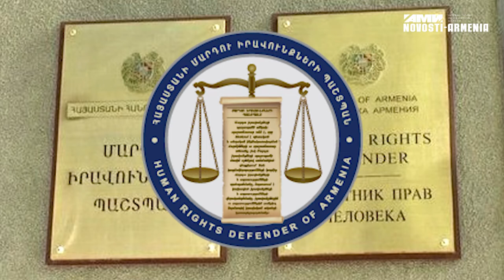IRI հարցում. ՀՀ նախագահի և եկեղեցու վարկանիշն աճել է, վարչապետինը` նվազել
Միջազգային հանրապետական ինստիտուտը (International Republican Institute - IRI) հրապարակել է հարցման արդյունքներ, ըստ որի` ՀՀ նախագահ Արմեն Սարգսյանն ավելի շատ վստահություն է վայելում բնակչության շրջանում, քան ՀՀ վարչապետ Նիկոլ Փաշինյանը։